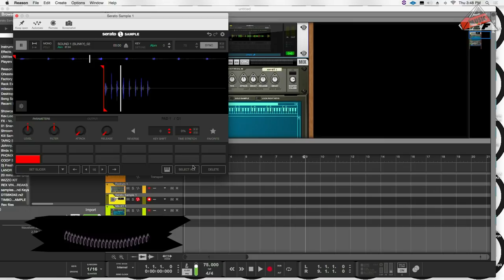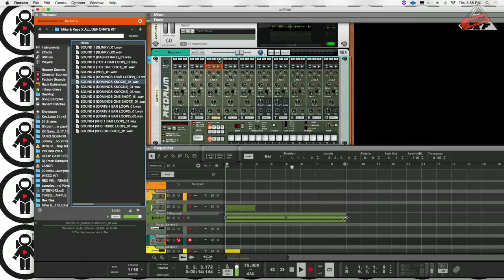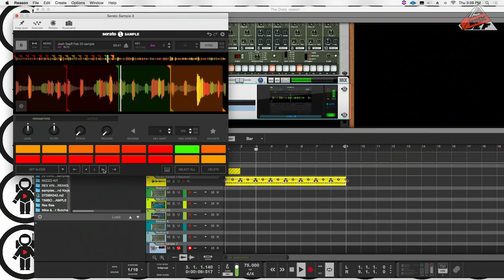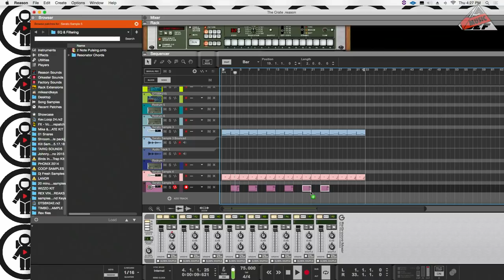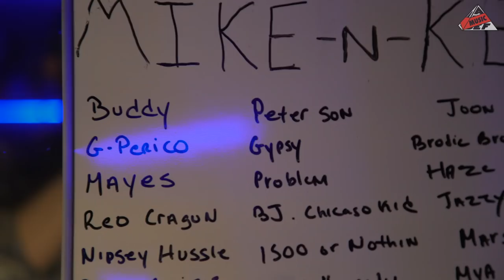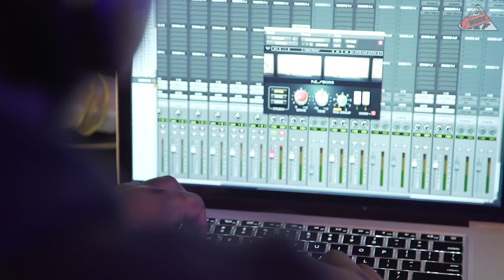Mike & Keys Makes A Beat On The Spot | The Crate | All Def Music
Grammy-nominated producers Mike & Keys are known for executive producing Nipsey Hussle's "Victory Lap" album and much of Buddy's "Harlan & Alondra". The pair got their start as The Futuristiks, working with T.I, Ludacris, 50 Cent, Snoop Dog, and Dom Kennedy. In this episode, they create a beat on the spot with random items from TheCrate.

Created, Produced, and Directed by: Amy Glickman Brown
Director of Photography: Herbie Wei
Campera Operators: Carlos Medina, Marshall Douglis
Sound Recordist: Stun Sound
Editor: Zack Witt
D.I.T./AE: Paul Calvary
Production Assistant: Teazz Yung
Animation: John Varvir
Post Production Supervisor: Rich Song